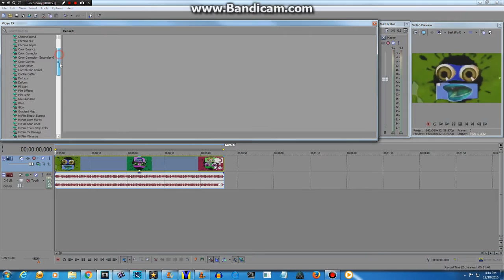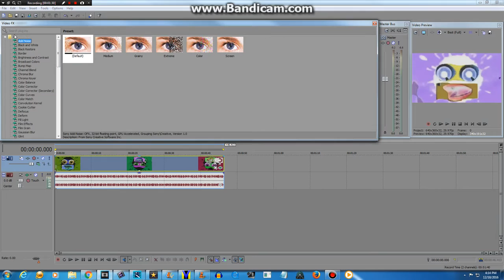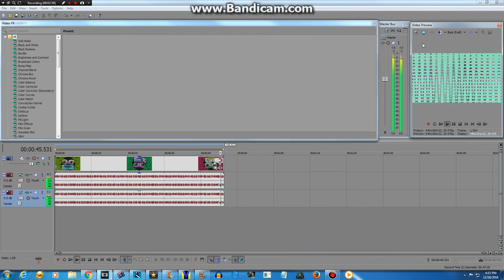How To Make DizDiz Effect On Sony Vegas